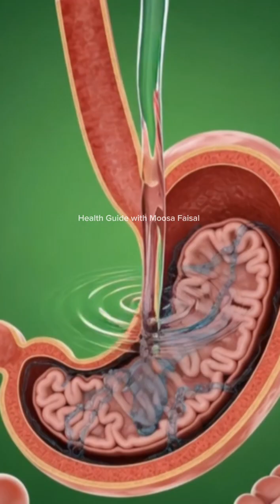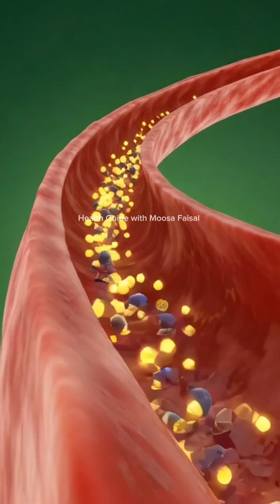Why You Should Drink Water Daily — Inside-Body 3D Animation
Discover what really happens inside your body when you drink water. This 3D medical breakdown shows how water enters your stomach, hydrates your intestines, boosts your brain, improves muscle function, and restores full-body energy. Stay hydrated, stay healthy.